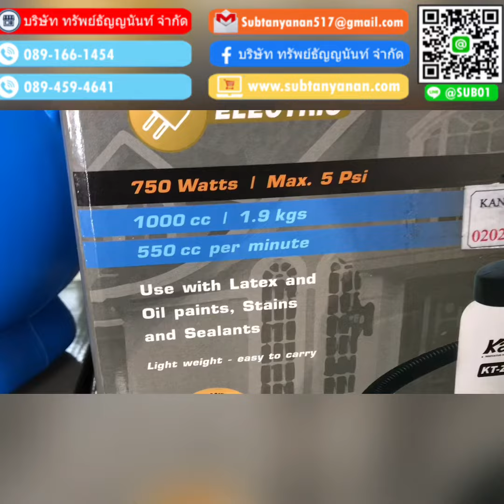กาพ่นละลอง kanto kt zoom ฆ่าโควิค-19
กาพ่นสีไฟฟ้าขนาด 1000 cc
ความเร็วรอบ 30000 rpm
กำลัง 650 วัตต์
น้ำหนัก 1.9 กิโล
คุณสมบัติสะดวกต่อการพกพาด้วยท่อลมยาว 1.6 เมตร
ใช้กับงานพ่นสีน้ำสีน้ำมัน แลคเกอร์ยูรีเทน เปลี่ยนเป็น
เครื่องเป่าลมทำความสะอาด เพียงถอดกาพ่นสีออก
และต่อหัวพ่นลม